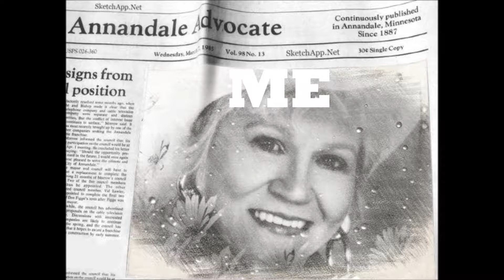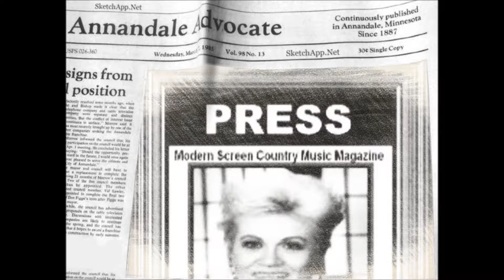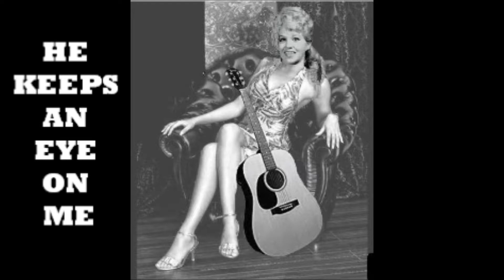My Movie He keeps an eye on me Ruthie Steele Ken Knights